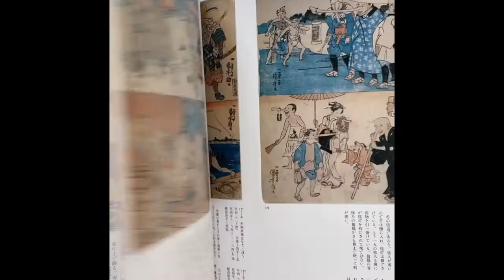Kuniyoshi no kyōga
Title: Kuniyoshi no kyōga
Author: Kuniyoshi Utagawa
Publication Date: 1991
Size: 30,5 cm / 12 in.
Pages: 205
Cover: Softcover
Book Condition: Very Good.
Details: The book is in very good condition but on the spine of the book you can see a little mold, it is exterior. It does not affect the reading, the interior is beautiful. Please understand. Look at the photos for your reference.